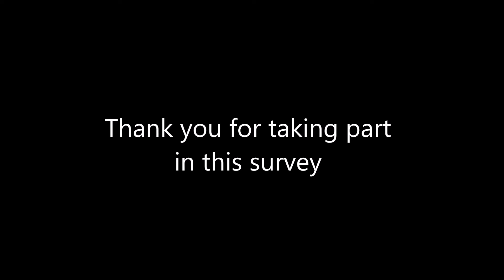NESS project Children & Young People questionnaire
Scoping and Feasibility Study to Inform the Development of a Young People's Sensory Service (YPSS) in Dundee

In British Sign Language (BSL) with subtitles

00:00 Introduction
02:33 Questions